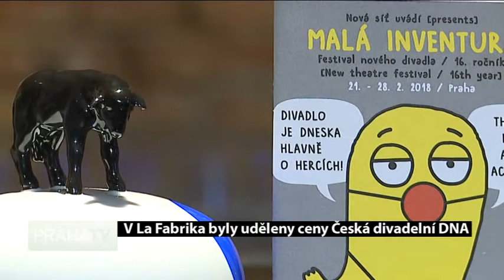V La Fabrika byly uděleny ceny Česká divadelní DNA